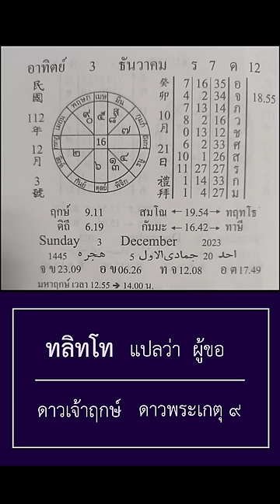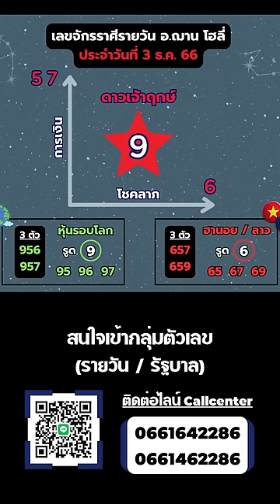ทีเด็ดเลขการเงิน โชคลาภรายวัน 3 ธ.ค. 66 | อ.ฌาน โฮลี่